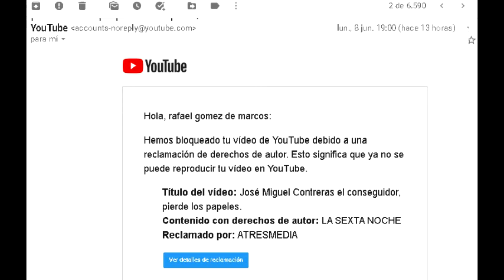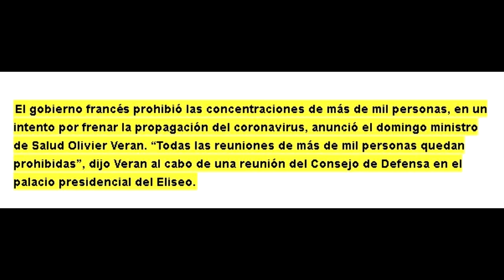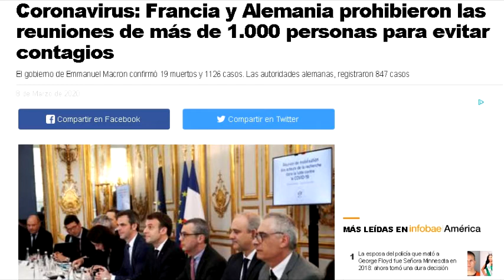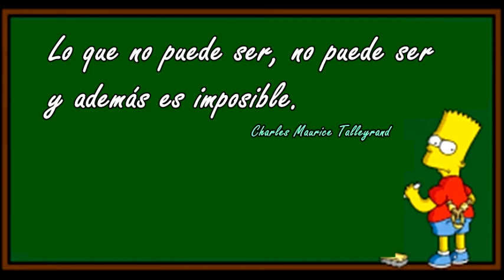NO QUIEREN QUE LO VEAS, NI QUE LO ESCUCHES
NO QUIEREN QUE LO VEAS, NI QUE LO ESCUCHES, ME LO HAN BLOQUEADO, POR ESO LO SUBO ASÍ.